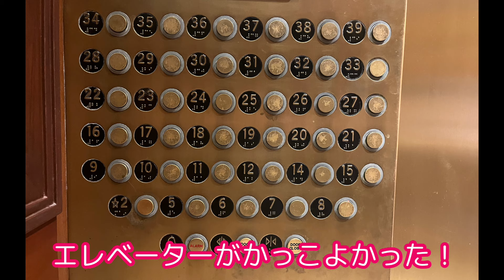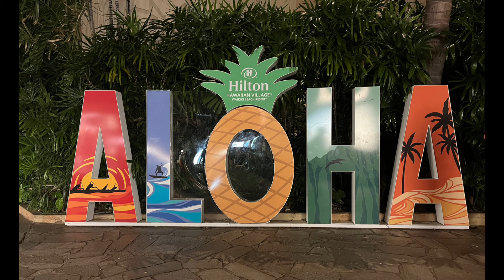【1歳8ヶ月】ハワイ旅行で初めての飛行機(8時間)、海、花火❤️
３月に1歳児を連れて初めてのハワイ👦🏻

おばあちゃんと4人での旅行も初めて！

すごくいい思い出になりました😊